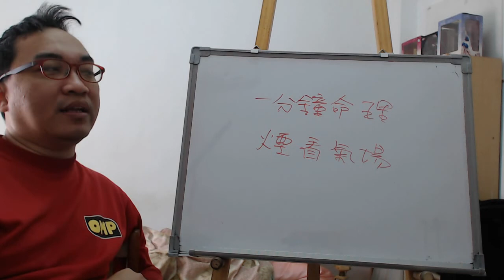一分鐘命理：燒香看氣場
服務項目(事先預約)
4.八字批命(流年)3600、取名3600、勘宅12000、姓名鑒定500
5.Line：s12860990 微信：s12860990
8.服務地點：高雄市大社區萬金路82-7號(楠梓火車站前的旗楠路一路直走便可看見萬金路)